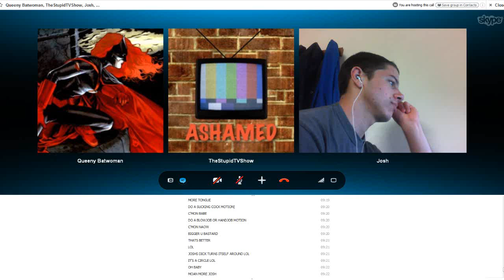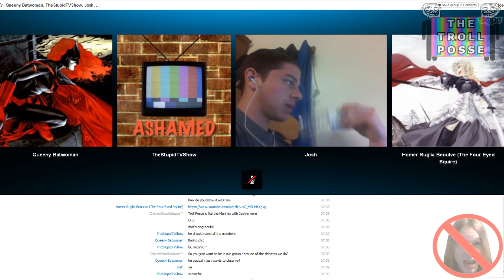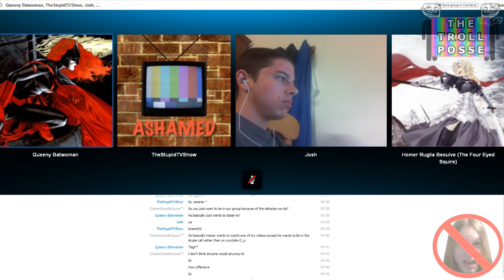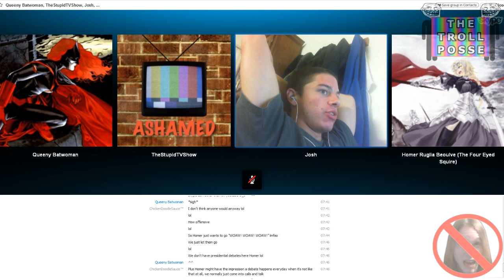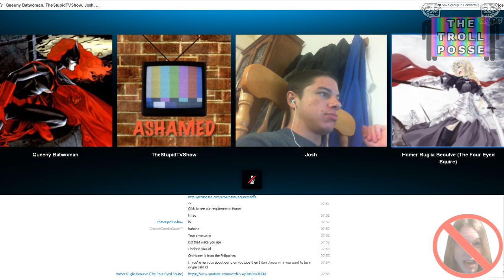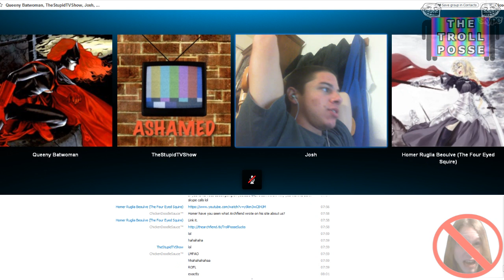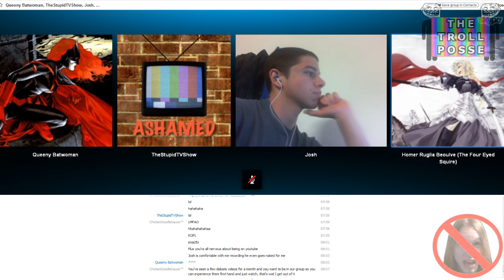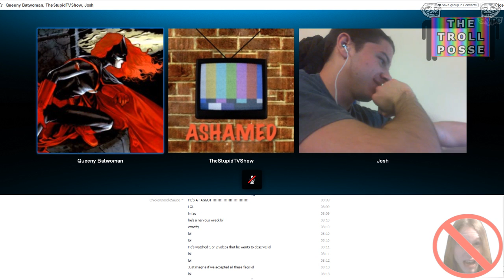Nervous Wreck Wants To Join The Troll Posse!